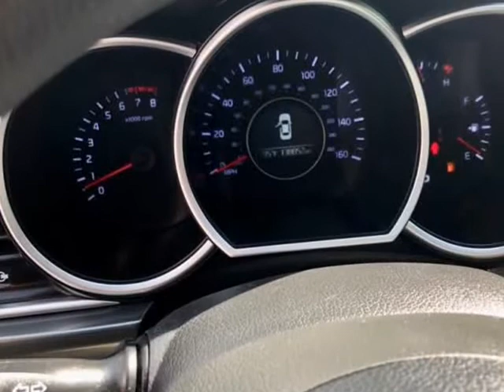2015 Kia Optima 4dr Sdn LX (Grand Prairie, Texas)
2600 E. Main St.